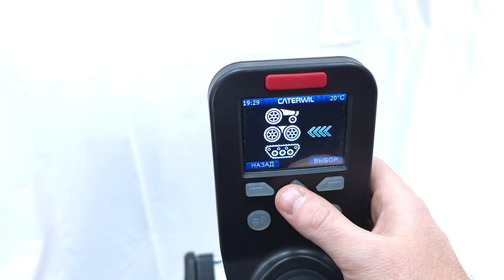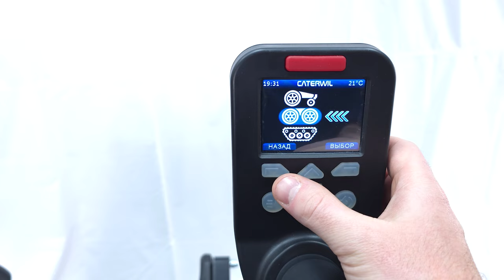Вездеход-ступенькоход Caterwil GTS 4WD 2024 года - Полный обзор инвалидной коляски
Версия 2024 года содержит изменения, которые опираются на отзывы на Caterwil GTS 4WD. Изменения коснулись
• Дополнительного колеса
• Рама кресла
• Стойки подлокотников
• Подушки подлокотников
• Блока электроники
• Наличие ремня+
• Удлинение крыльев
• Ведущих валов
• Новых шин